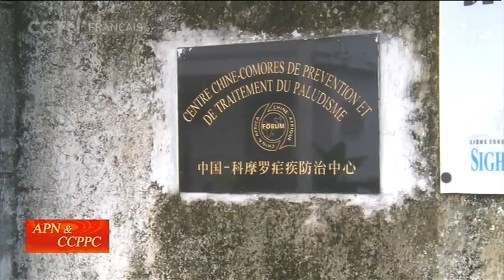Entretien avec l'ambassadeur de l'Union des Comores à propos des Deux Sessions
Chaque année, les ambassadeurs des pays étrangers sont invités à assister aux sessions de l'APN et de la CCPPC. À cette occasion, notre journaliste est allée à la rencontre de l'ambassadeur des Comores en Chine. La Chine a été le premier pays à reconnaître l'indépendance de l'Union des Comores en 1975. Depuis 44 ans, les deux pays ne cessent d'intensifier leurs échanges économiques et culturels.